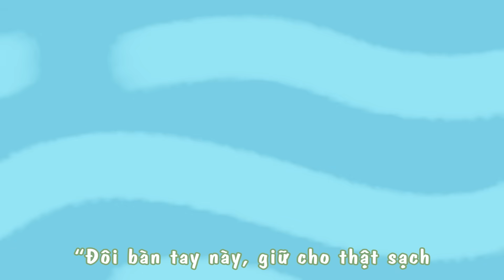Thỏ con bị ốm | Chun Chin | Nhạc thiếu nhi vui nhộn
Bản quyền thuộc về Chun Chin